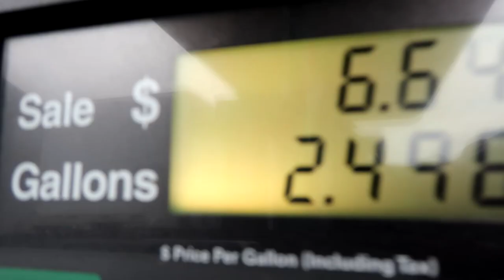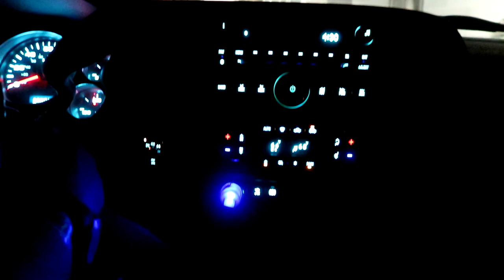First Race Goes WRONG...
jake didn't finish his first gncc race becasue...
This was our first gncc event we went to. It was awesome. I learned a lot from the UTV racers. So looking forward to racing Crush.

FAN MAIL:
3DMachines